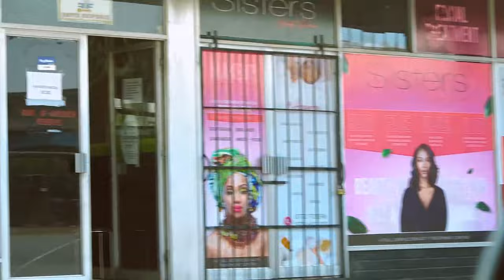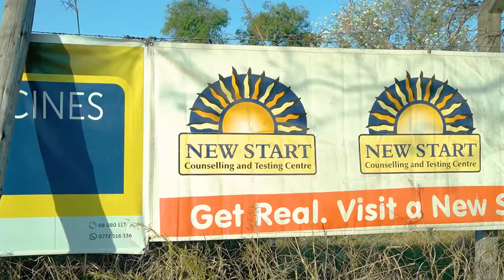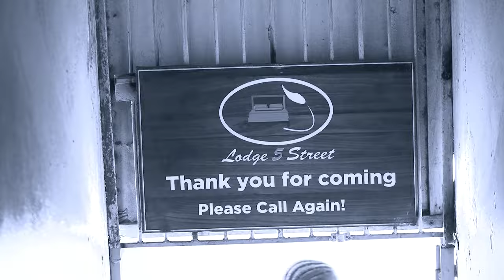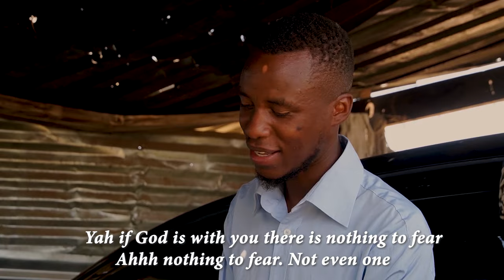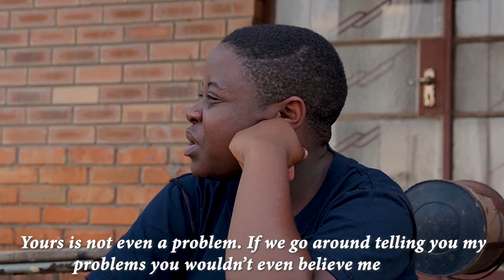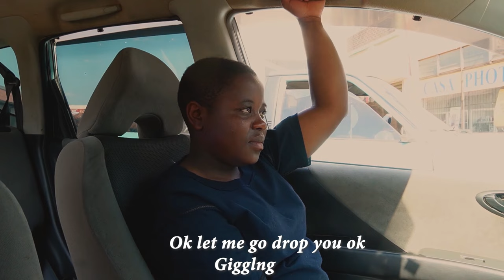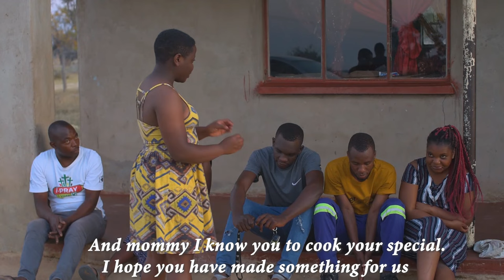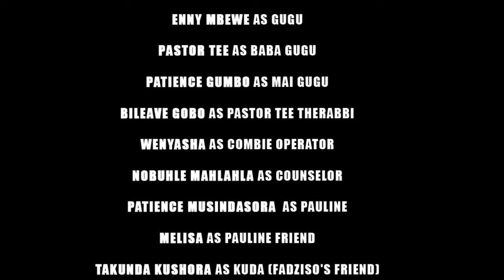Mukombe weTariro - Zimbabwean Full Movie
Mukombe weTariro a true story of two girl's plight. A rejected orphan desperate for any chance for a better life Versus a rich spoiled girl  whose quest for satisfaction brings a surprising turn out of their lives.
Can their Story Speak into our Society and influence the decisions of our youths.

Directed by Mr Defi
Filmed by Micha & Arthur Gobo
Produced and Edited by Arthur Gobo, Shoxx, Micha
Written by Rumbidzai

Starring: Pastor T , Rumbidzai, Arthur Gobo

Filmed in Gweru Zimbabwe

Property of Casa photos Gweru